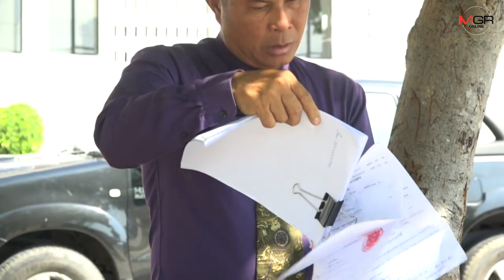อุทธรณ์ยืนคุก 2 เดือนไม่รอลงอาญา “หมอเปรมศักดิ์” พร้อมเลขาฯ จับนักข่าวแก้ผ้ากลางเทศบาล